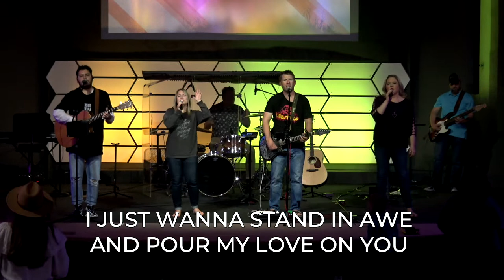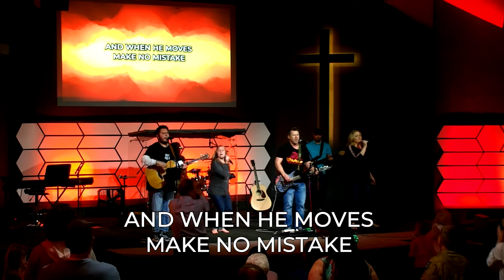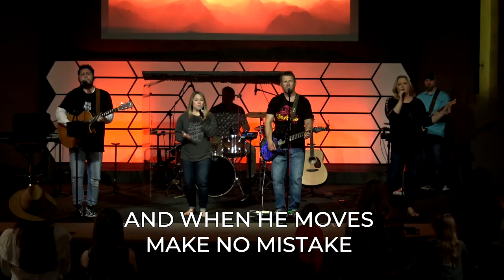Ephesians: Mystery of Christ Revealed | Part 1 | Dr. Ledbetter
Pastor Dr. Glenn Ledbetter - Ephesians: Majesty of Christ Revealed Part 1